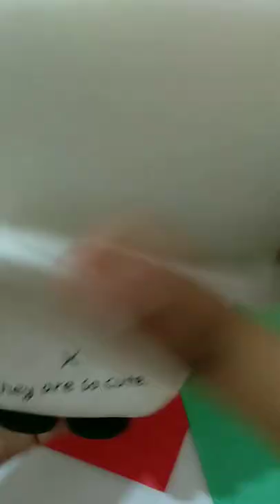unboxing my cute panda pencil pouch 🐼 /